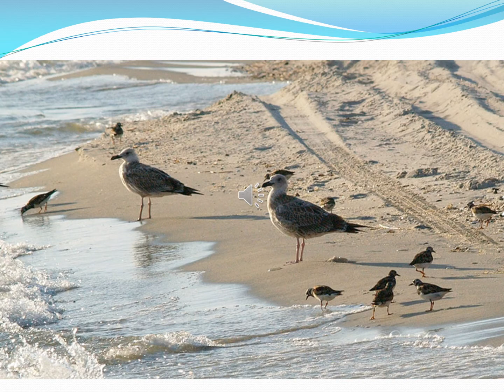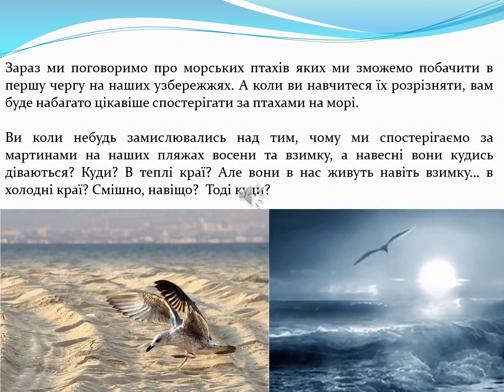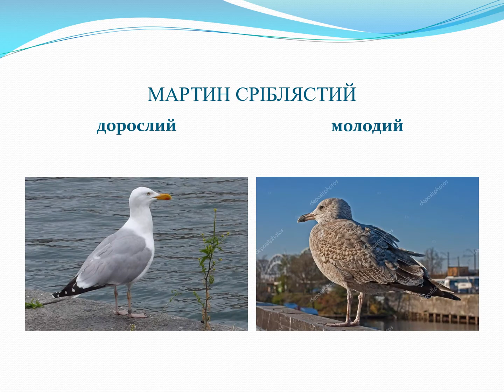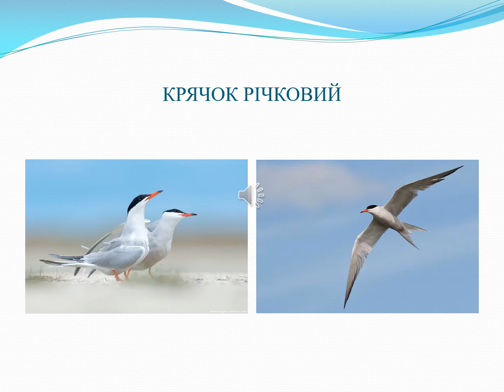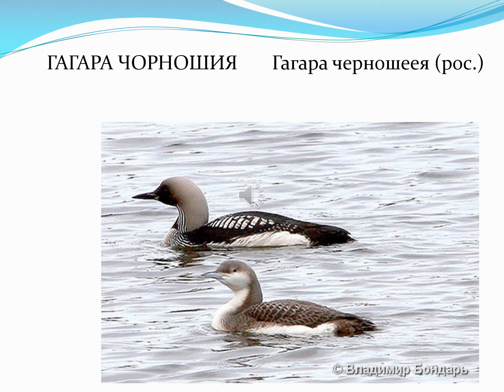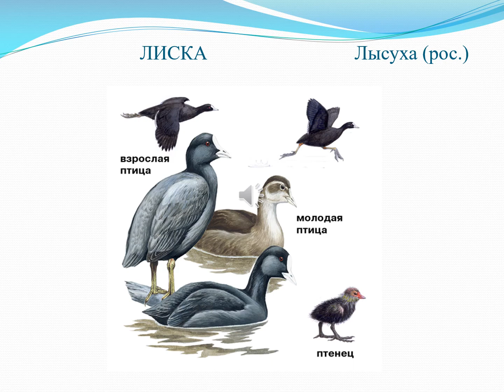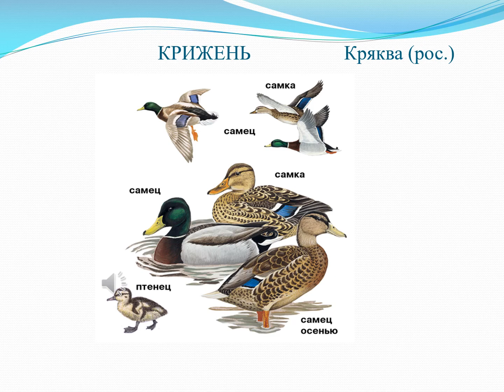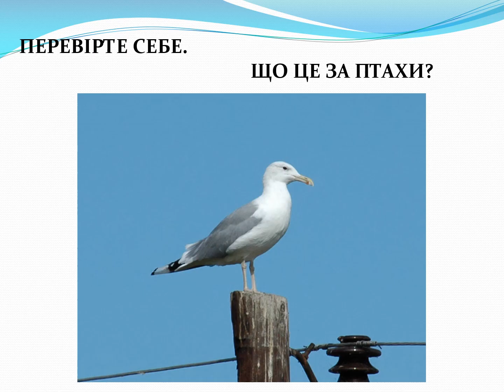Птахи Чорного моря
Керівник Ульянова Вікторія Вікторівна